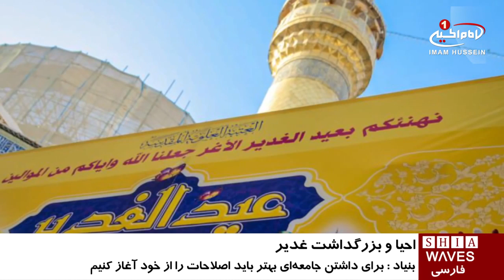دعوت بنياد جهانى آیت العظمی شيرازى به احیا و بزرگداشت هر چه با شکوه تر عید غدیر/۲۹ شهریور ۱۳۹۵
دعوت بنياد جهانى آیت العظمی شيرازى به احیا و بزرگداشت هر چه با شکوه تر عید غدیر

بنیاد_جهانی_آیت_الله_العظمی_شیرازی به مناسبت فرا رسیدن عید_غدیر، طی بیانیه ای از تمامی شیعیان و عاشقان ولایت در سرار جهان خواست تا این روز بزرگ را به منظور اصلاحات اساسی در دنیا، هر چه باشکوه تر برگزار نمایند.

بنياد در اين بیاینه با اشاره به آیه 11 سوره رعد گفت: داشتنِ جامعه ای بهتر زمانی ممکن است که اصلاحات را از خود آغاز کنیم و زیر ساخت این اصلاحات زنده کردن ارزش های غدیر است.

این بنياد در ادامه بیانیه خود با اشاره بر لزوم حفظ فرهنگ اهل_بیت علیهم سلام بر معرفی آن به مردم جهان تاكيد كرد.

بنیاد جهانی آیت_الله_العظمی_شیرازی، در پایان بیانیه خود گفت: از خدای متعال خواهانیم که همگیِ ما را در زنده کردنِ ارزش های والای غدیر موفق دارد، تا صلح و دوستی جهان را فرا گرفته و انسان ها با آزادی، کرامت و سعادت، زیر سایه ی آن زندگی کنند.